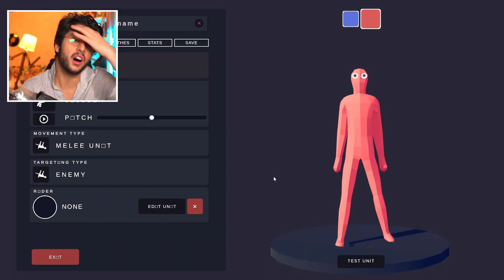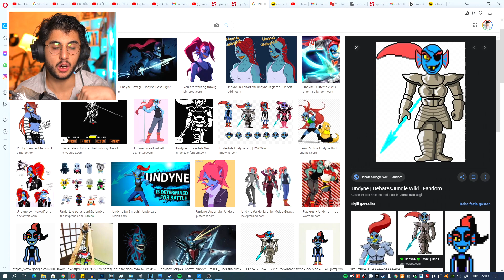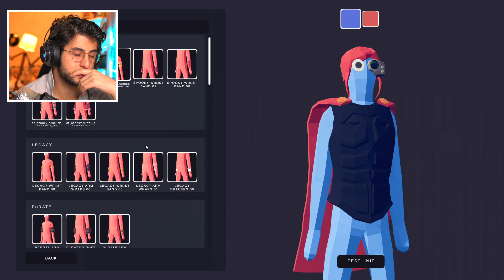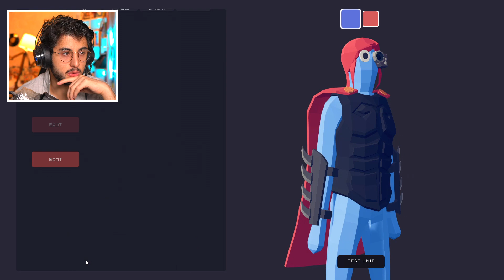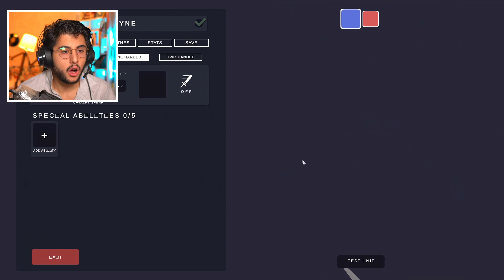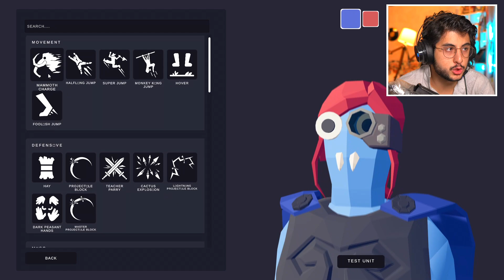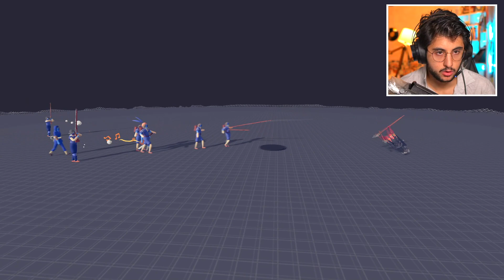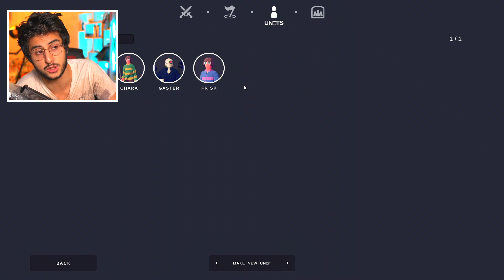EFSANE SAVAŞ SİMULATÖRÜNDE UNDYNE MODU YAPTIM!!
Hoşgeldiniz ben Eren, EFSANE SAVAŞ SİMULATÖRÜNDE UNDYNE MODU YAPTIM!! videom ile karşınızdayım. Bugün sizlerle birlikte Tabs'da Undertale modları yapmaya devam ediyoruz hatırlarsanız daha önce Sans Frisk Chara ve Gaster'ın modlarını yapmıştım ve mükkemmel olmuştu bu videoda ise Tabs'da Undyne modu yaptım. Gerçekten güzel ve eğlenceli ve komik bir video oldu iyi seyirler :)